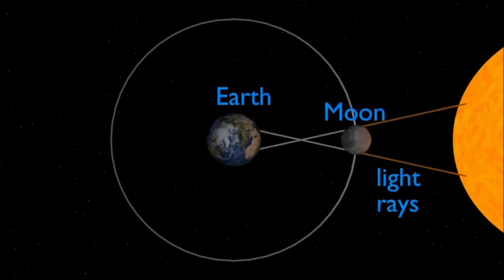Your mind is very powerful if it can understand these sizes / UNIVERSE SIZE COMPARISON 2023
Planets and stars size comparison 3d | Star size comparison 2023